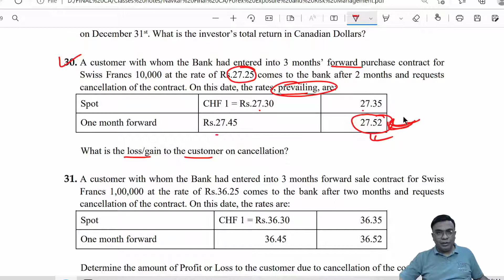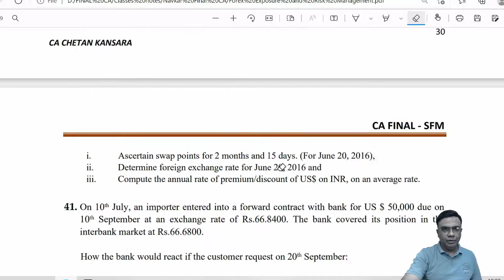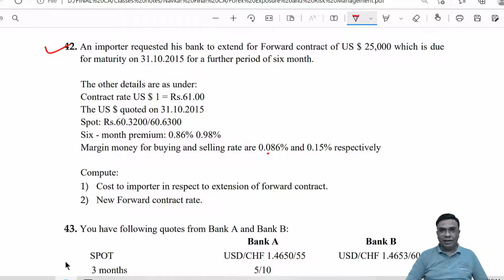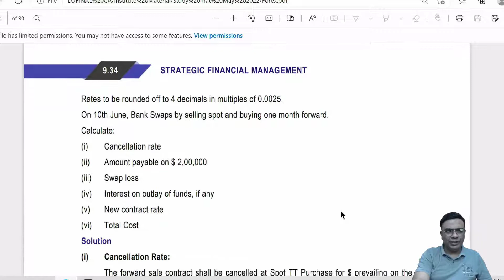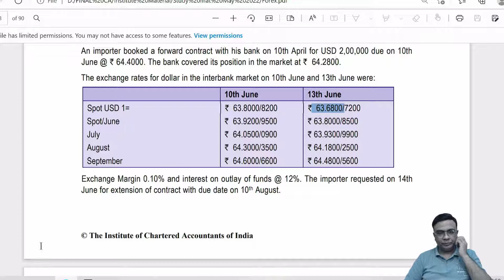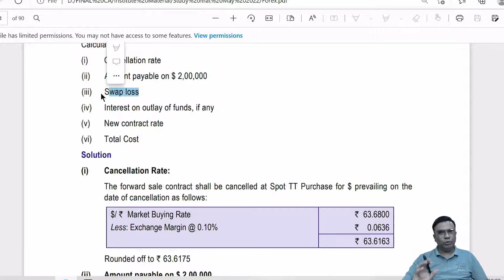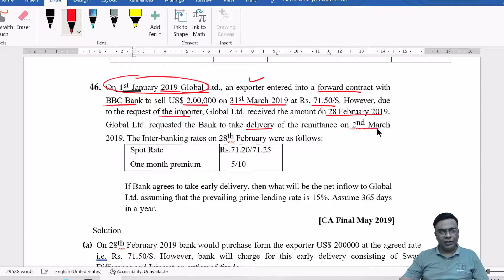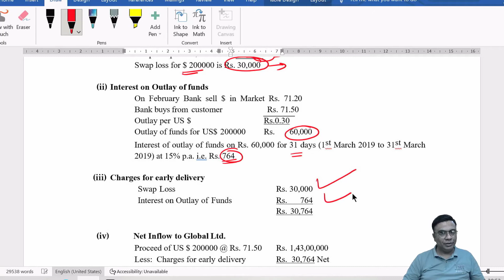Cancellation of Forward Contracts (Hindi) - CA Final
Check out my app where you can find complete lectures and my guidance